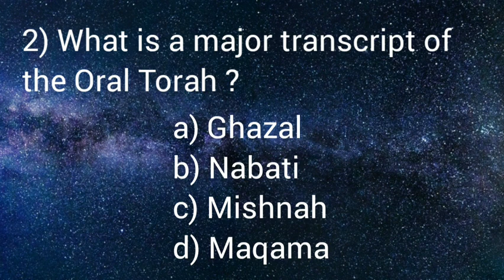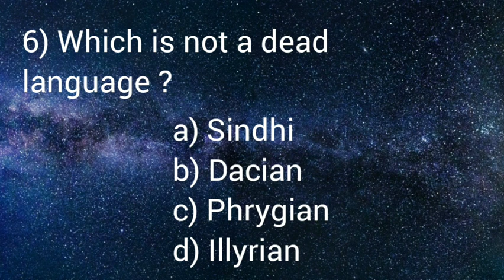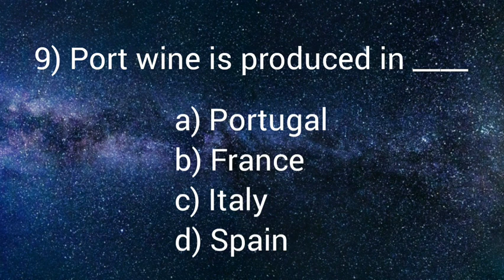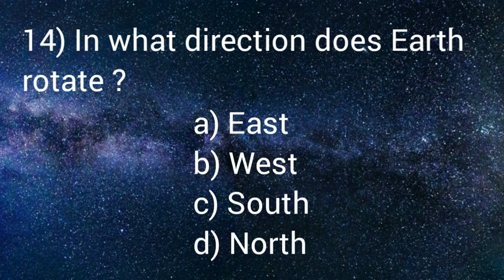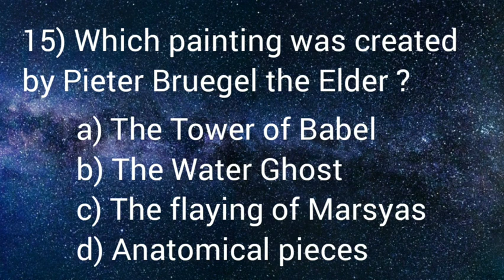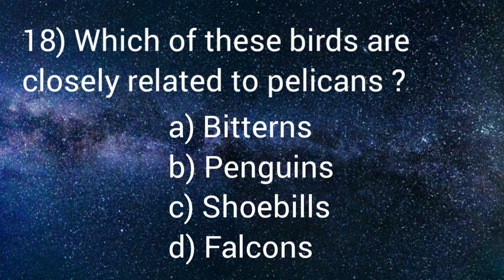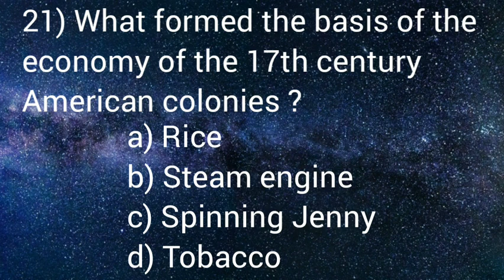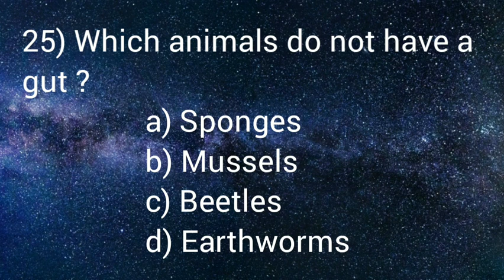quiz generalknowledge gk gkquiz dailyquiz